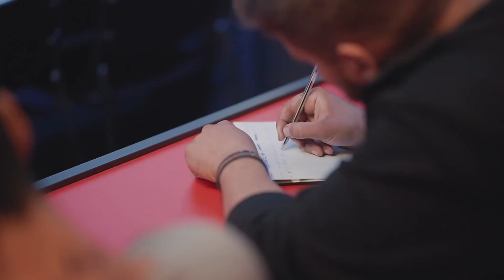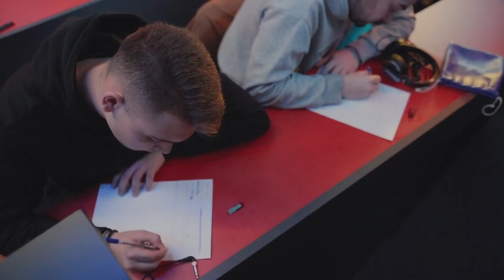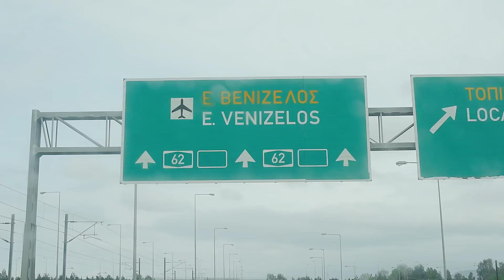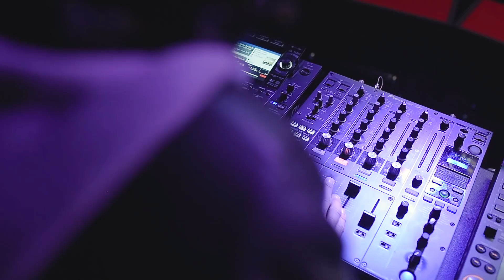Jägermeister presents "Be the Dj Meister Competition" with David Morales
Ο David Morales, σε συνεργασία με το Jägermeister και τη DJ Survival Concept Course, έκανε το όνειρο ενός φοιτητή πραγματικότητα. Δες στο video όλη την ιστορία!